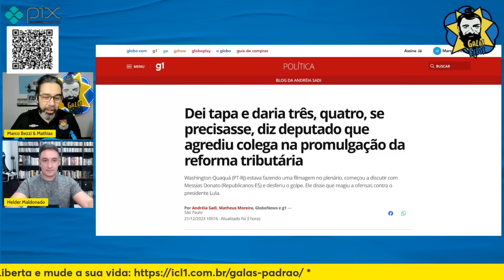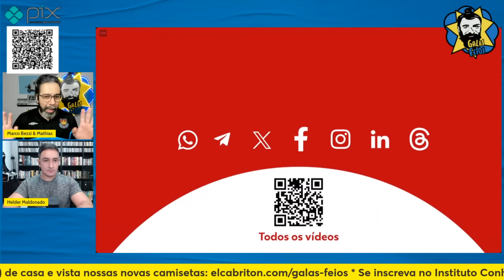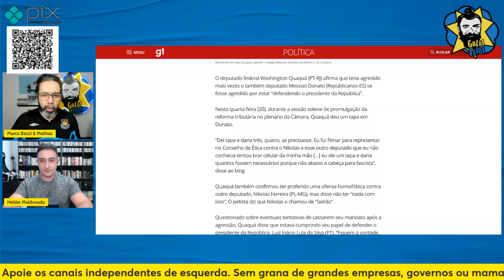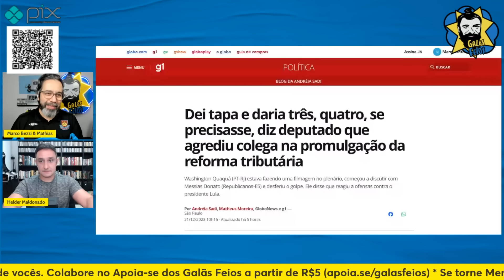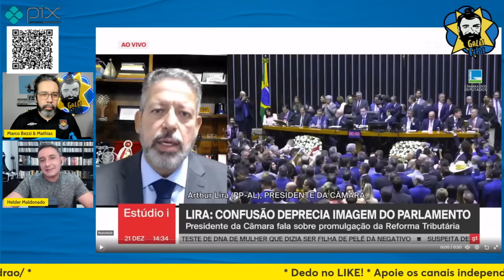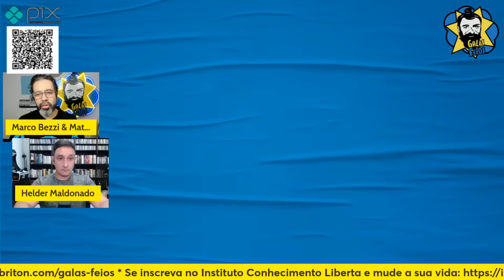BOLSONARISTA FINGE CHORO APÓS TOMAR TAPA DE QUÁ QUÁ: “FUI HUMILHADO E TENHO MEDO” | Galãs Feios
O deputado Messias Donato (Republicanos-ES) chorou ao falar sobre a agressão sofrida nno Congresso Nacional. Ele levou um tapa no rosto do também deputado e vice-presidente do PT, Washington Quaquá (RJ). Helder e Bezzi comentam.

Banco Itaú
Ag: 0188
CC: 17965-9
CNPJ: 15277493/0001-89